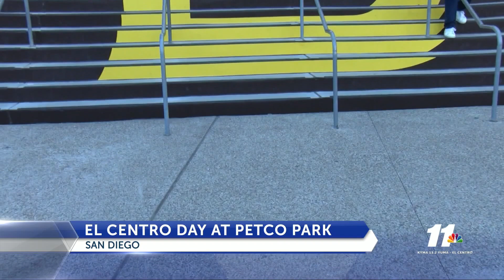El Centro Day At Petco Park